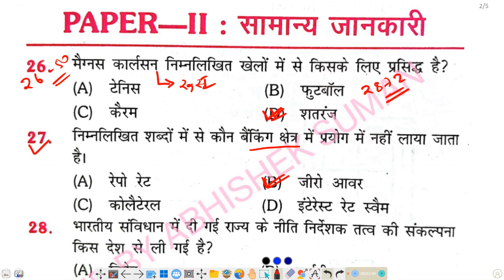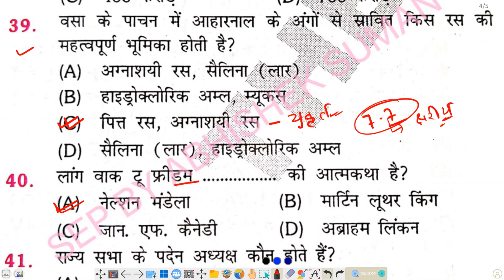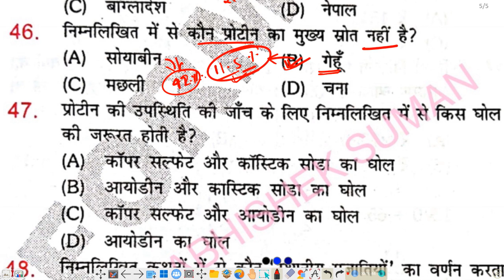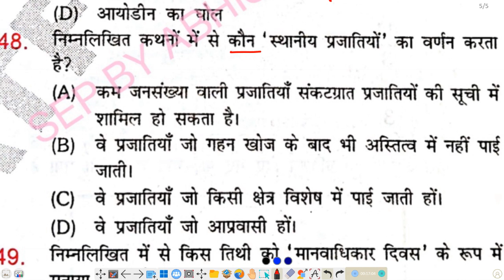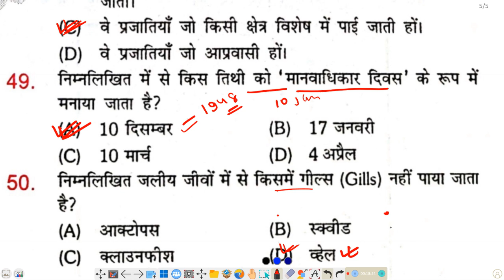SSC GD EXAMS (13-02-2019 3rd Shift) Previous GK/GS Question | SSC GD Exams 2022-23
प्रिय विद्यार्थियों इस वीडियो लेक्चर में हम
SSC GD EXAMS (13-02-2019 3rd Shift) Previous GK/GS Question | SSC GD Exams 2022-23 | SSC GD GK/GS क्वेश्चन को पूरी डिटेल एक्सप्लेन के साथ पढ़ाने का प्रयास किए हैं आप एसएससी जीडी की तैयारी कर रहे हैं या फिर करने के लिए सोच रहे थे यह वीडियो आप लोगों के लिए आवश्यक हो सकता है इसलिए इस वीडियो में आप लोग अंत तक जुड़े रहिए और एसएससी जीडी की तैयारी को और भी मजबूत करिए |

SSC Constable GD in BSF, CISF, ITBP, CRPF, NCB, SSF, Assam Rifles Recruitment 2022
How to Fill SSC Constable GD Recruitment Online Form 2022
SSC GD Constable Syllabus 2022-23

ssc gd previous year gk gs question

 ssc gd previous year question paper pdf gk gs

एसएससी जीडी पिछले वर्ष जीके जीएस प्रश्न

 ssc gd पिछले वर्ष का प्रश्न पत्र pdf gk gs

 एसएससी जीडी जीके जीएस पिछले वर्ष के प्रश्न पत्र प्लेलिस्ट

ssc gd previous year gk gs
question 2019

ssc gd previous year question 2023

ssc gd previous year reasoning questions

ssc gd previous year hindi question

 ssc gd new vacancy 2022-23 ssc gd new vacancy 2021

 ssc gd new vacancy 2022-23 preparation

 ssc gd new vacancy 2022-23 form kaise bhare

 ssc gd new vacancy 2022-23 hindi

 ssc gd new vacancy 2022-23 height

 age limit